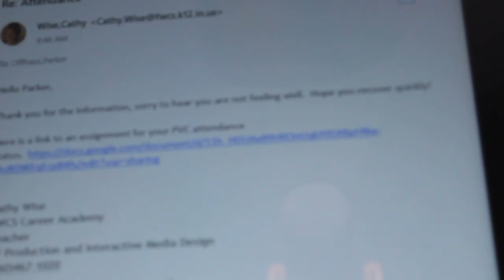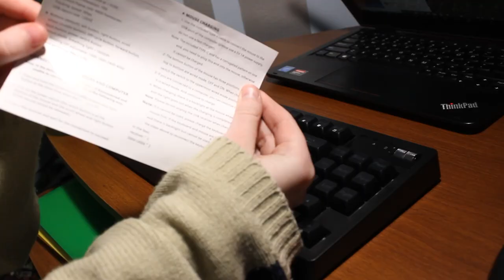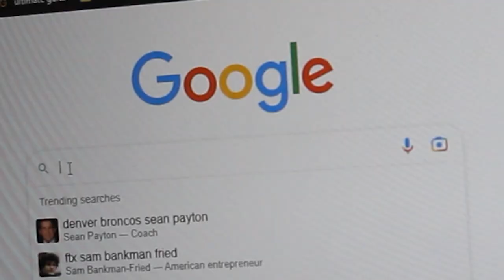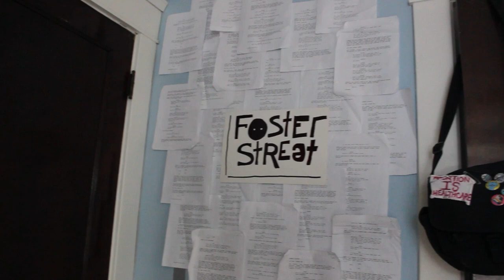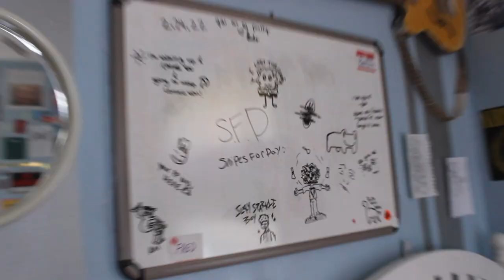2 6 VLOG